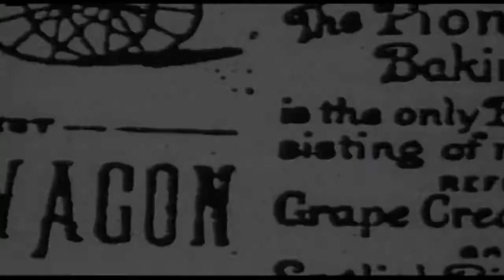Coasta – Feds Watching VideoV010509402